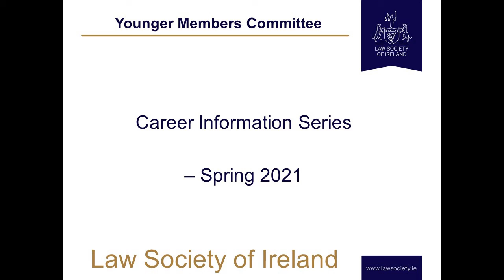Ken Murphy on the Solicitors' Profession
Younger Members Committee Career Information Session number 2 of 2021